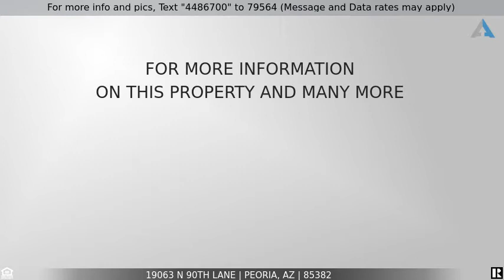Priced at $460,000 - 19063 N 90TH Lane, Peoria, AZ 85382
Great Location!

Luxury Golf Course view home in popular 40+ Westbrook Village. The minute you enter you will experience breathtaking sweeping views of the 6 hole. Panoramic views from almost every room new windows,  beautiful tile wood looking floors throughout. Kitchen is bright and well appointed for the gourmet cook. Inside laundry with options large enough to convert to an office, large master retreat  with en-suite. Guests will also enjoy their own private retreat . Covered patio so many features this is a must see!